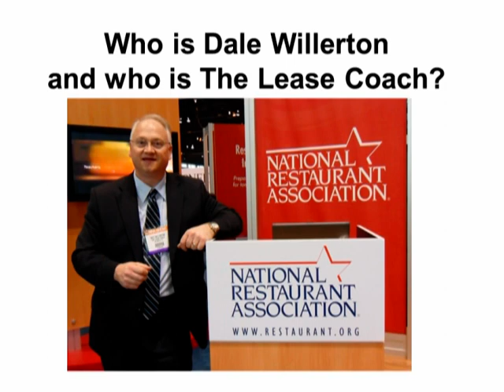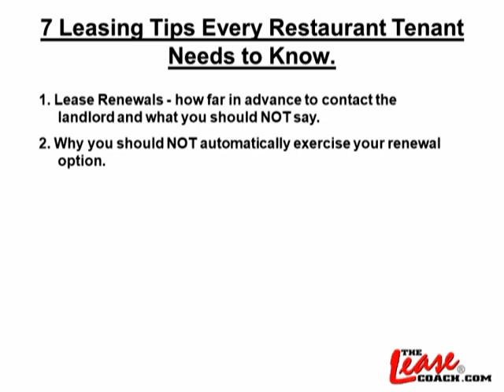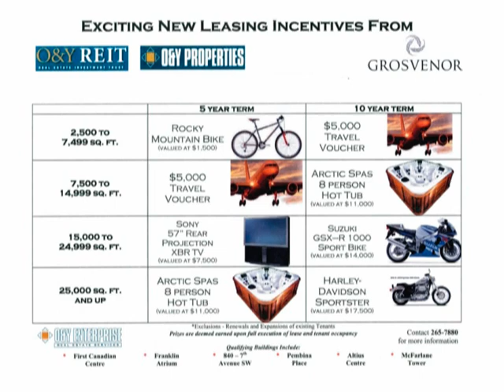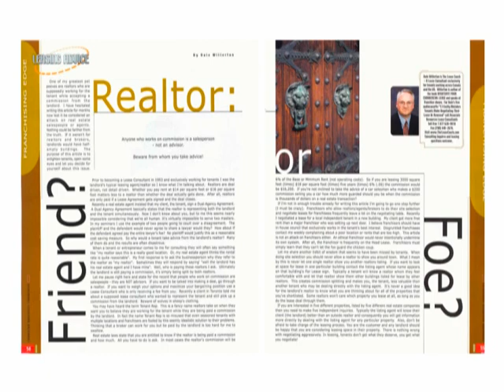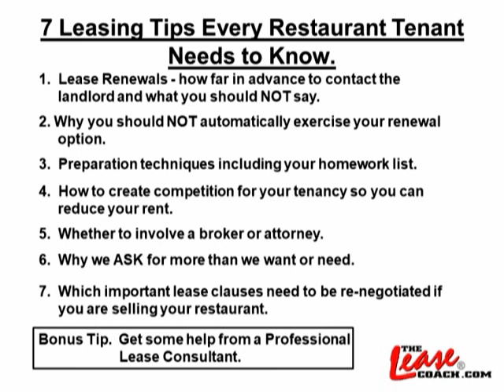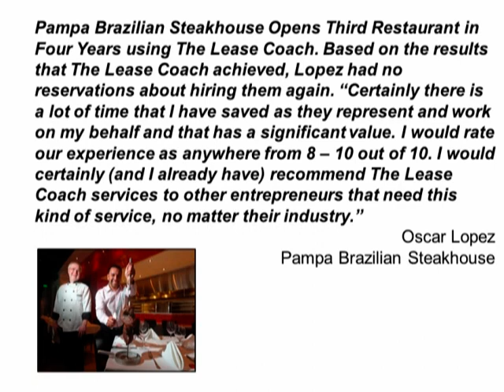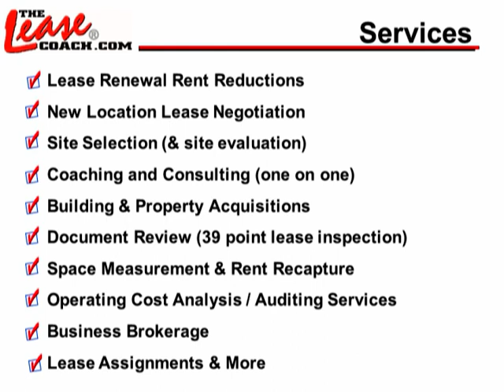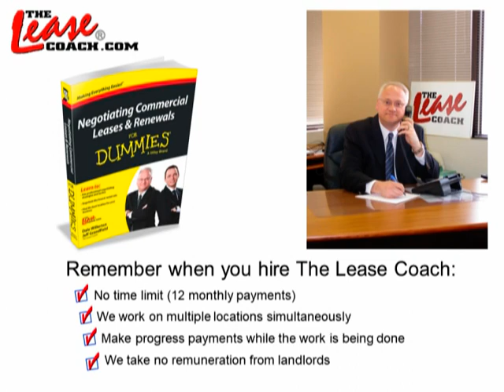In Collaboration With Total Food Service News - 7 Leasing Tips Every Restaurant Tenant Should Know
Do not sign your next commercial lease before listening to this webinar. Dale Willerton – The Lease Coach & Fred Klashman – Total Food Service News teach listeners how to Negotiate to Win with the 7 leasing tips every restaurant tenant should know